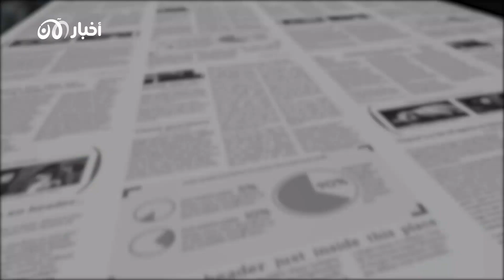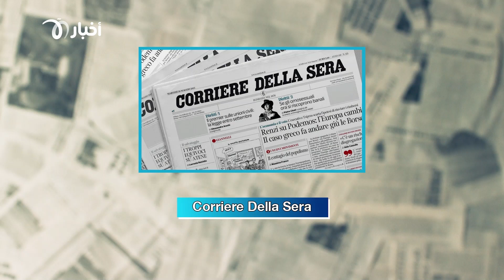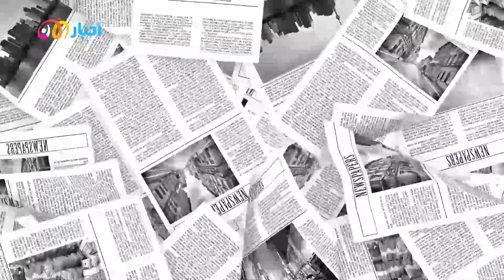كُن صحافياً 4 | التغطية الميدانية خلال الأزمات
في كُن_صحافياً.. ما أهمية دور التغطية الإعلامية الميدانية خلال الأزمات؟

00:13 المقدمة
00:47 هل هناك أكثر من نوع في التغطية الإعلامية الميدانية خلال الأزمات؟
01:56 في الميدان يمكن أن يكون المراسل عرضة للتضليل الإعلامي، فكيف يجب عليه أن يتحقق من الوقائع؟
03:45 لعبة المعلومات العامة
05:13 هل من المهم ان يعطي المراسل الميداني الأولوية لسلامته عندما يكون في تغطية ما خلال أزمة معينة؟
06:30 ماذا عن الأزمات الأخرى التي يمكن أن يغطيها المراسل الميداني كالكوارث الطبيعية أو الحرائق؟

إذا كنت من الطامحين أن يصبحوا صحافيين ناجحين، عليك مشاهدة كُن_صحافياً.
حلقة جديدة تأتيكم كل سبت في الساعة ٠٠:٣٠ بتوقيت الإمارات على شاشة أخبار_الآن.